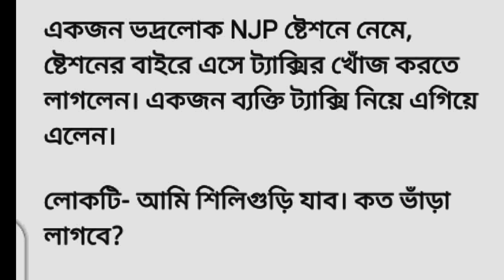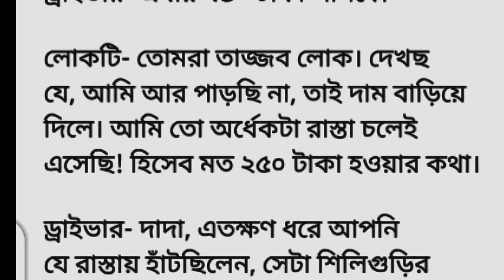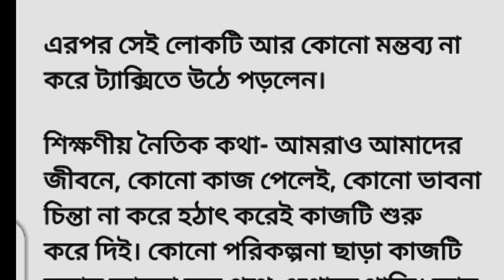পরিকল্পনা এবং লক্ষ্যহীন মানুষ বৈঠা বীহীন মাঝির মত | Satisfied Masud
পরিকল্পনা এবং লক্ষ্য হিন মানুষ বৈঠা বীহীন মাঝির মত | Satisfied Masud